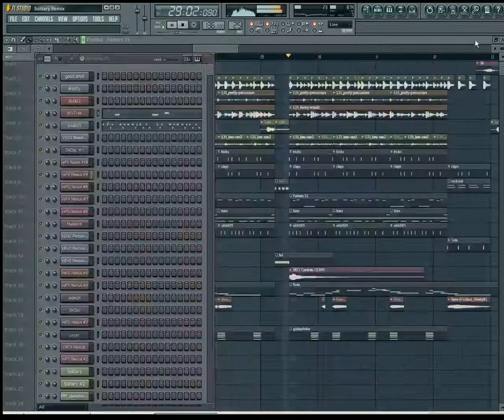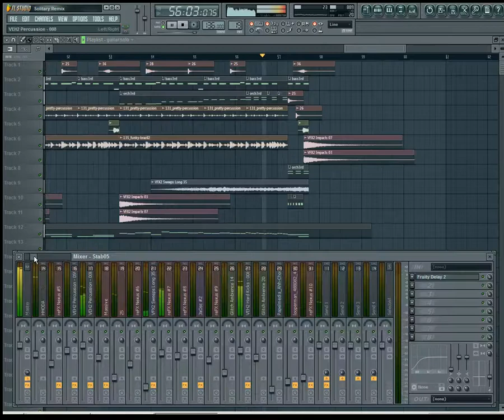[FL Studio] BanYa - Solitary (Sanxion7 Remix)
BanYa - Solitary (Sanxion7 Remix) as viewed in FL Studio. This version will sound a little different because it doesn't have the post-processing and cuts that were done outside FL Studio. I multi-sampled my Fender for the guitar (as I can't play THIS well) and put it through the JCM900 guitar amp simulator plugin (as I don't own an amp.) Sounds were heavily sourced through Nexus, with a little from Massive (rave sounds) and some from samples I collected from various Protracker modules back in the day. This song is featured in the Pump It Up series. It was a pleasure working with Andamiro for this project.